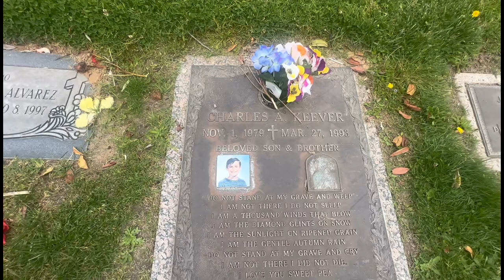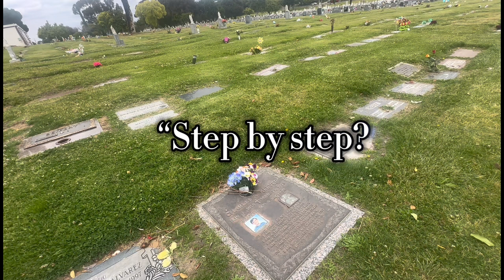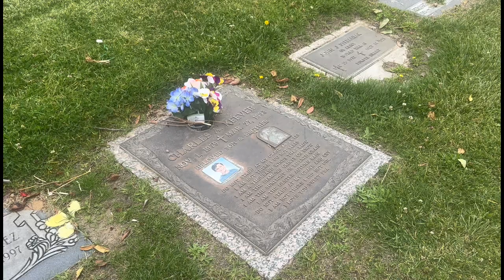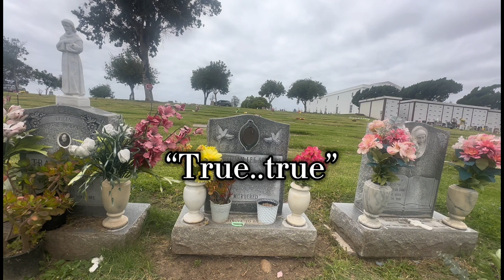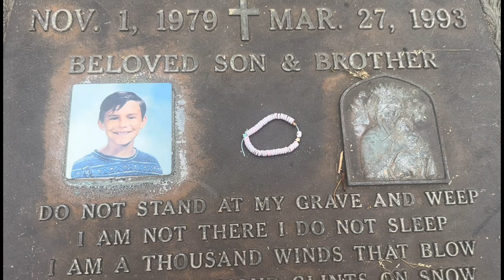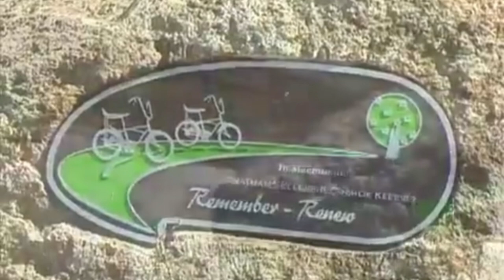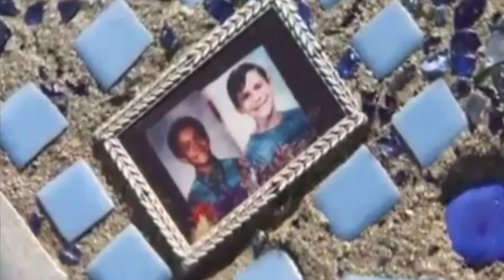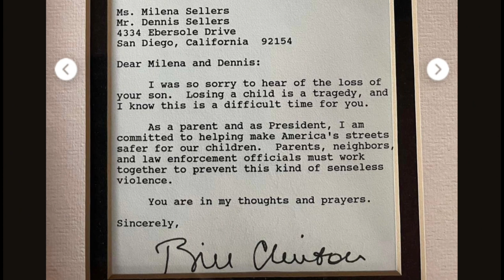The Jonathan Sellers and Charlie Keever Story | The Last Ride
Hey Family!...this is the story about two beautiful boys. Jonathan sellers and Charlie kleever. This video was made to bring awareness to the jonathan sellers and charlie kleever foundation as well as us being able to tell the story that suprisingly alot of people dont know about.